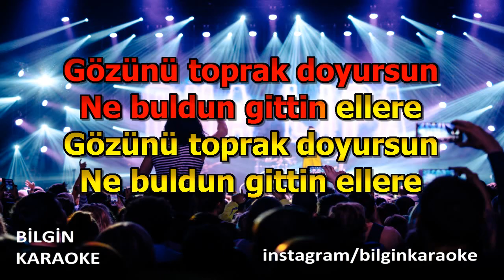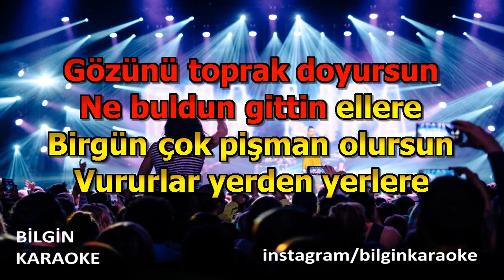Hakan Taşıyan - Gözünü Toprak Doyursun (Karaoke) Türkçe